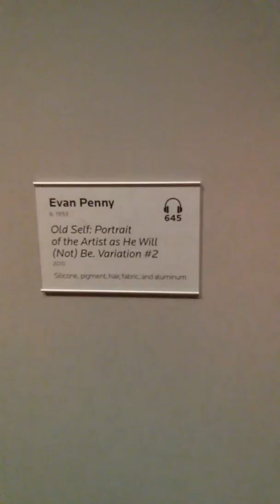Magnolia Saigon Ngo p7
Crystal Bridge Museum, Bentonville, Arkansas